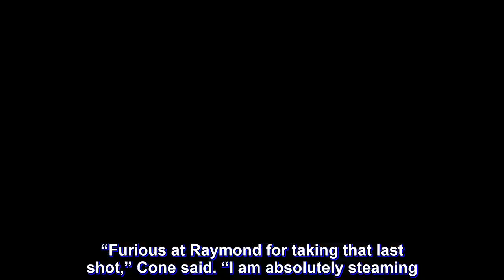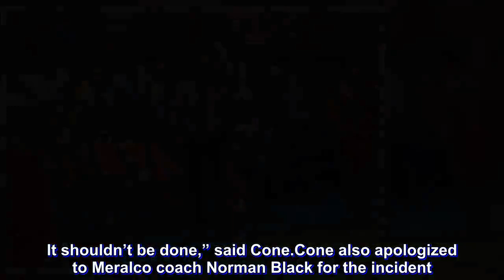Furious Cone apologizes to Black for big man's garbage-time basket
THE Ginebra big man obviously didn't get the memo on his coach's pet peeve.

On Wednesday night, Barangay Ginebra coach Tim Cone admitted he got angry at second-string big man Raymond Aguilar for scoring “garbage points” late in an 86-76 victory over Meralco at the Smart Araneta Coliseum.

With the game clock winding down to its final seconds and the Kings already up by 11 points, Aguilar left his coach 'steaming mad' when he scored a basket that increased Ginebra's lead to 86-73.

Cone, who is known to get upset at opponents who run up the score late in blowout games, made no effort to hide his frustrations on the court and let Aguilar hear it before attending the postgame press conference.

“Furious at Raymond for taking that last shot,” Cone said. “I am absolutely steaming. I make a big deal about that not doing it to us and I have a guy that does it. I’m just steaming mad.”

“I went in and yelled at Raymond after the game before I came in here for taking that shot. It shouldn’t be done,” said Cone.

Cone also apologized to Meralco coach Norman Black for the incident.

The two, incidentally, also had a similar encounter when Cone refused to shake Black’s hand after Game Three of the PBA Governors’ Cup finals back in 2017 when Black called a late timeout with the Bolts already holding a big lead.

“Sorry to Norman and Meralco for that last shot,” Cone said.